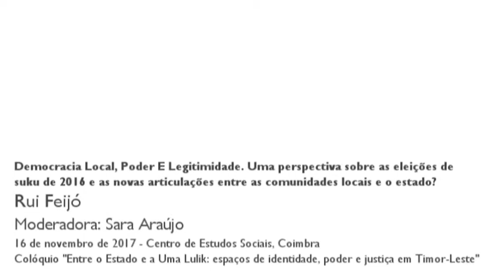Democracia Local, Poder E Legitimidade...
Democracia Local, Poder E Legitimidade. Uma perspectiva sobre as eleições de suku de 2016 e as novas articulações entre as comunidades locais e o estado?

Esta comunicação explora os resultados das eleições locais de 2016 – concentrando a atenção no distrito de Lautém – e  reflecte sobre o processo de acomodação mútua que parece marcar as relações entre as comunidades locais e os agentes externos a nível de sukus e aldeias e que é espelhado em novas escolhas por via eleitoral.

Sessão - Transições democráticas, intervenções externas e eleições do Colóquio "Entre o Estado de Uma Lulik: espaços de identidade, poder e justiça em Timor-Leste"